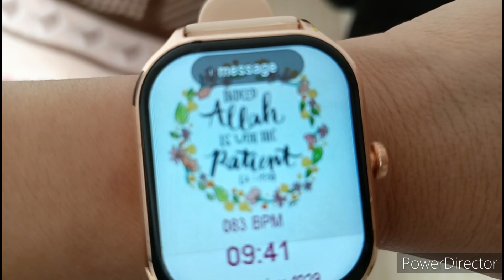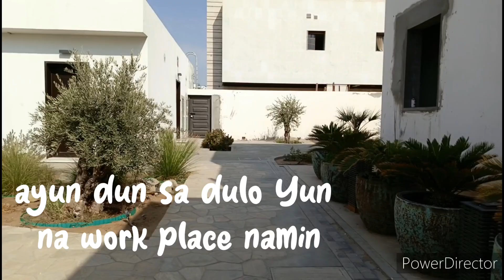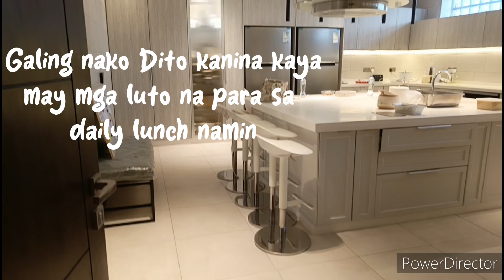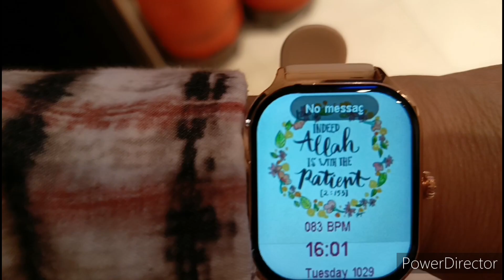my everyday routine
My daily work routine, serving a daily lunch for our customer @chabacana31